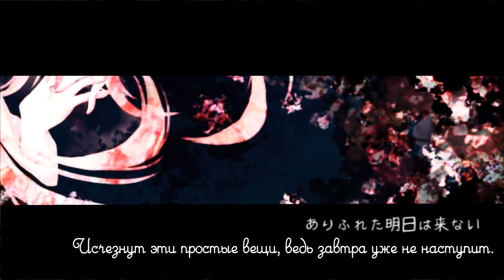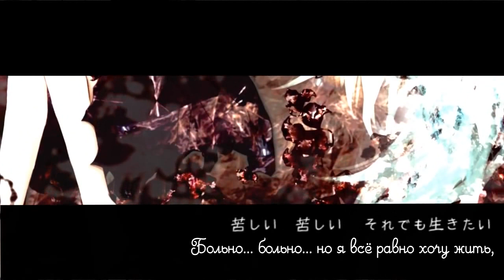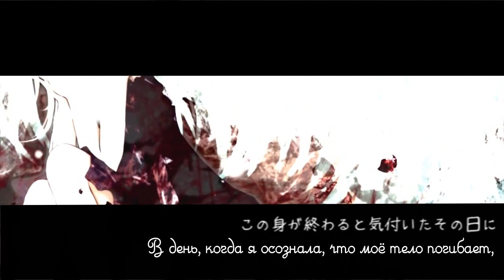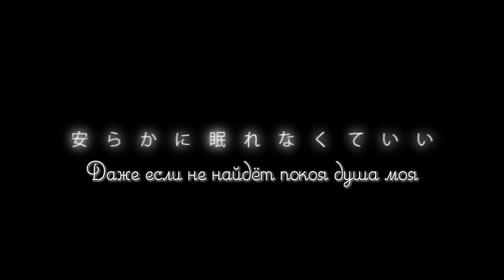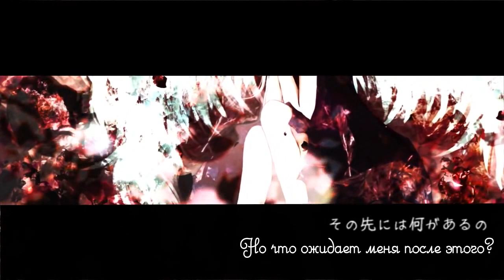Muryoku-P (feat. Megurine Luka) - If [rus sub]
lyric : 5 mylist/11731536
movie: Izaya (reirei)
illust/effects: Aonoe, wunimo
vocal: Megurine Luka